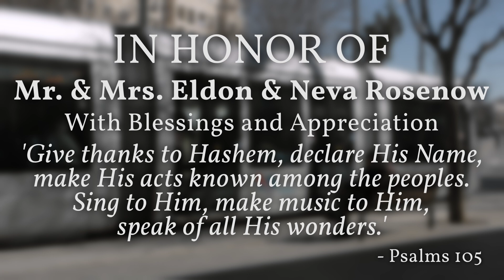Parashat Terumah 5782: Transcending Space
The Secret of the Ark of the Covenant: Can man create spiritual reality that transcends physical space?

The Torah portion of Terumah (Exodus 25 : 1 - 27 : 19) is read on Shabbat,
First Adar 4 , 5782  -  February 5, 2022